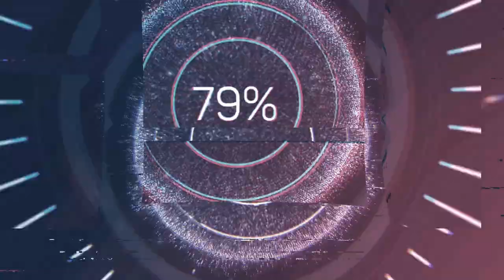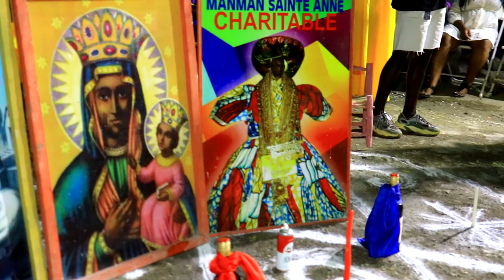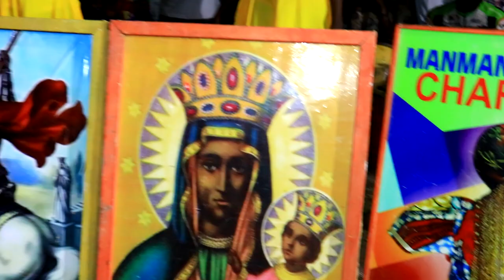men bon vodou nan fet sent mak